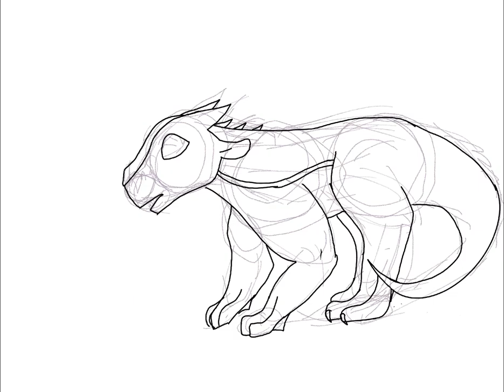Mud wing as a drake- speed paint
This is a quicker one. I’v never drawn a drake before and I am not the best at drawing muddy bois so here goes nothing.